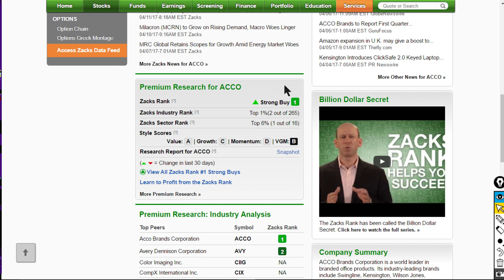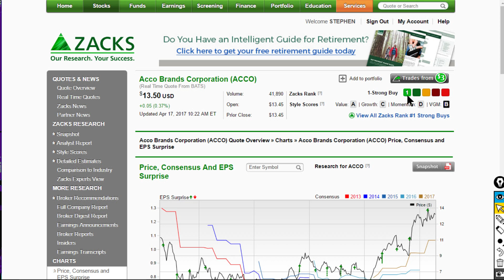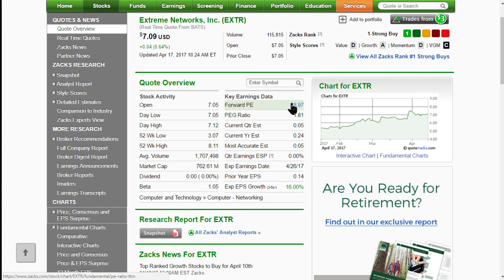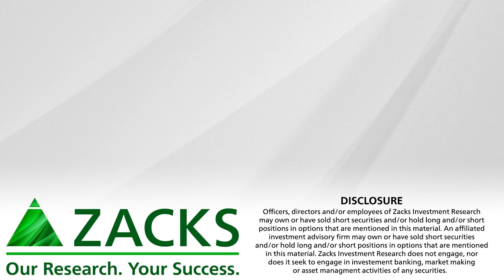Top Stock Picks for the Week of April 17th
Two Stocks with Top Buy Ranks and Other Strong Characteristics.